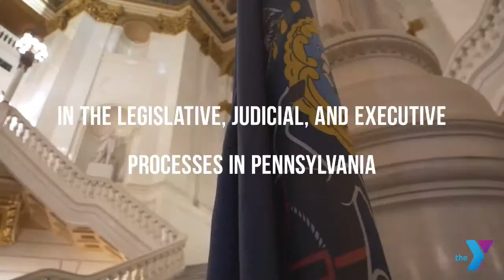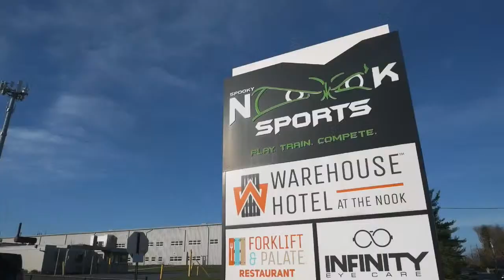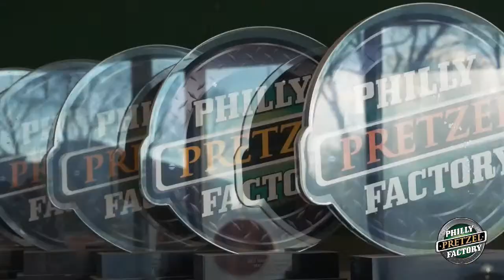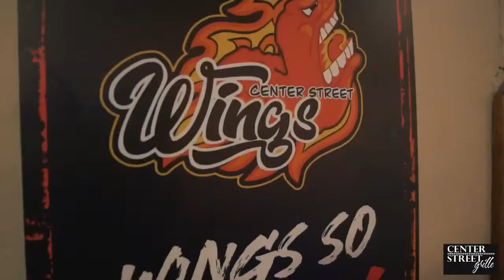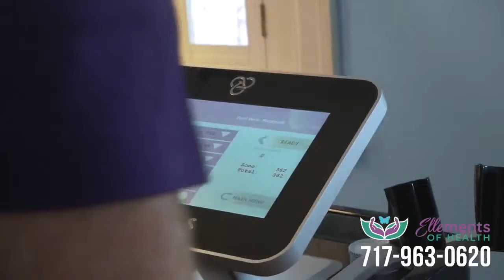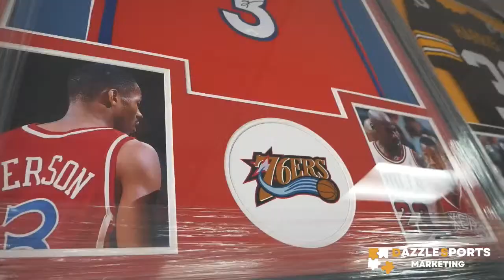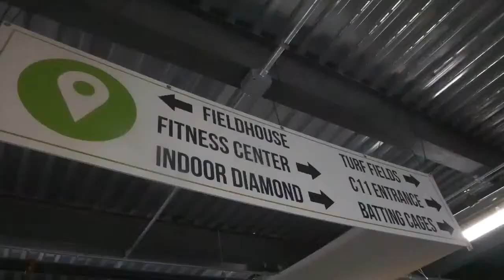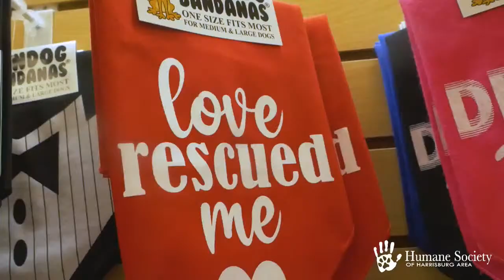Week 4 - Harrisburg Stampede Host Cedar Rapids River Kings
Get ready for an exciting night of football as the Harrisburg Stampede face off against the Cedar Rapids River Kings in the first league game for both organizations. While it's Harrisburg's first game of the year, Cedar Rapids enters with momentum from three preseason exhibition games. Don't miss the action!